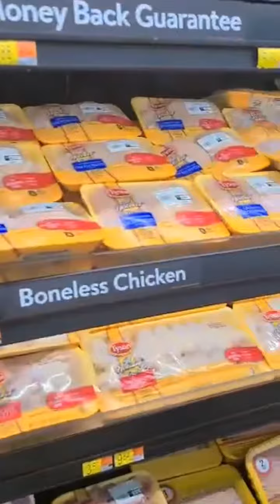Grocery shopping sa america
Grocery shopping of my hubby and his youngest son. Its a big grocery store near to his place